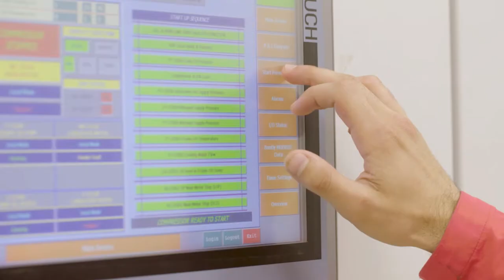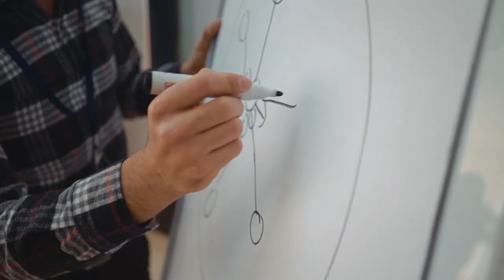Italian version of SOCAR Polymer presentation movie